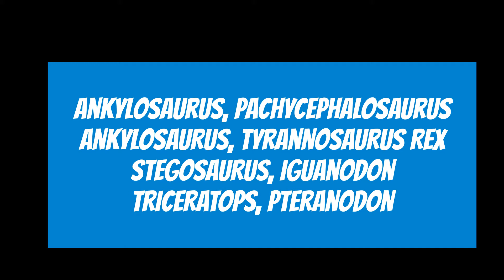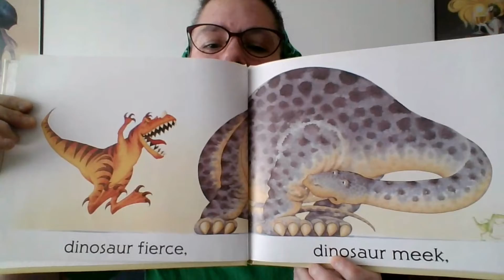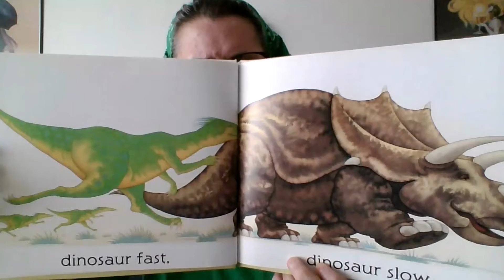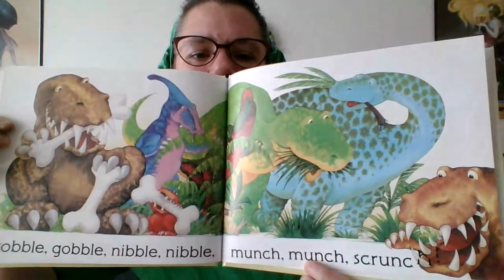Tiny Tots Tune Time: Dinosaur-o-Rama!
Dinosaur fans, this one's for you! Today's Tiny Tots is a dino-palooza!